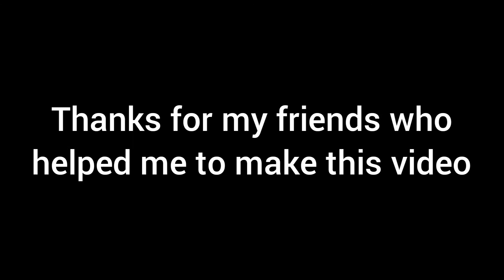CAR PARKING MULTIPLAYER : CPFR CUP : FINAL